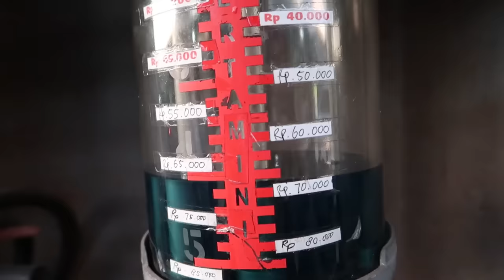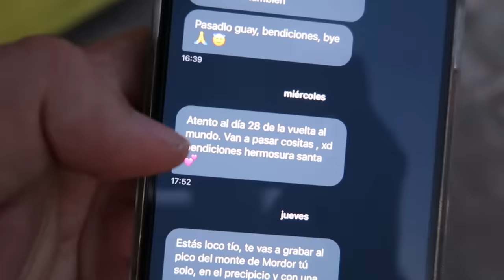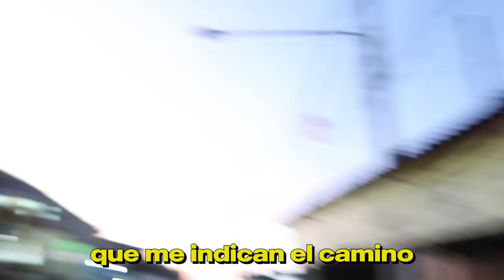Dando La Vuelta Al Mundo En 80 Días - Día 28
han vuelto los palmazos nooooo!!!